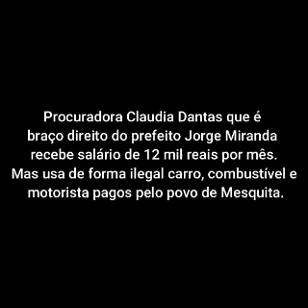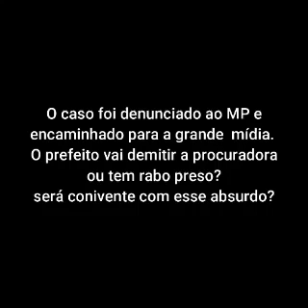Servidor detalha mau uso de verba pública pela procuradora-geral de Mesquita - Portal Eu, Rio!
A procuradora-geral de Mesquita, Cláudia Dantas, está sendo investigada pelo Ministério Público (MPRJ). De acordo com denúncia apresentada pelo órgão estadual, ilustrada no vídeo acima, ela se utiliza de recursos públicos do Município para atender a supostas necessidades pessoais.

Crédito do vídeo: servidor público municipal de Mesquita, sob condição de anonimato.